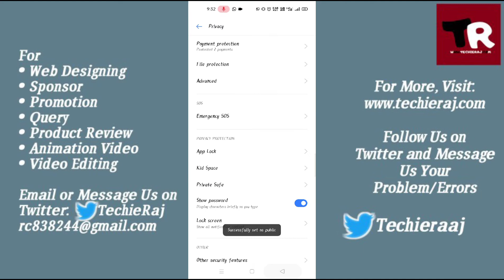How to Hide Photos in Realme/Oppo